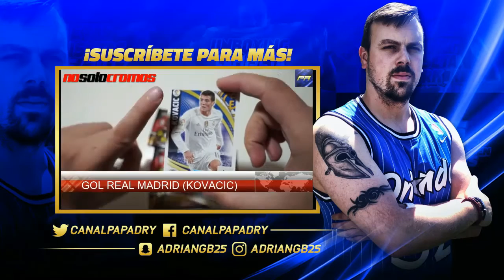SORTEO 2500 SUSCRIPTORES | CAMISETA ATLETICO MADRID FINAL CHAMPIONS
REQUISITOS:

-SUSCRIPTOR DEL CANAL
-DAR LIKE
-COMENTAR (UN COMENTARIO ES SUFICIENTE)

PLAZO MAXIMO DIA MARTES 11 OCTUBRE
SORTEO DIA MIERCOLES 12 OCTUBRE EN DIRECTO

◆ Skype: @papadryYT
◆ PS4: adriangb25
◆ Canales Recomendados ◆

- DZNEKAS: @dznekas
- LUFIFA97: @LuFifa97
- MiXxT: @GFX_Luka
- INFIINITY: @InfiinityHD
- SERGIAB: @sergialeyxendr1